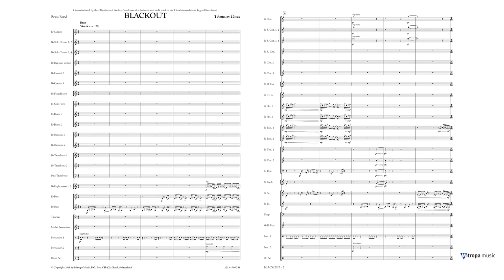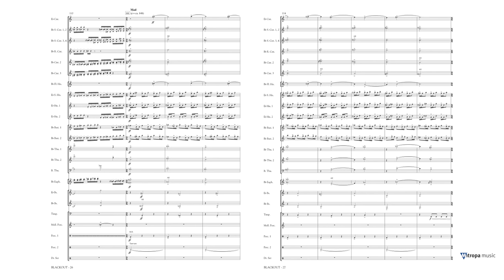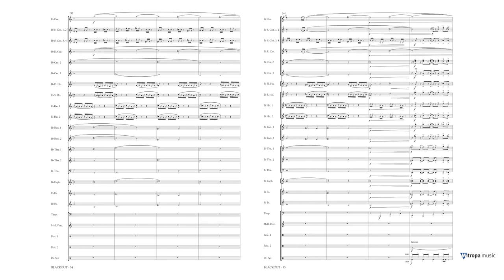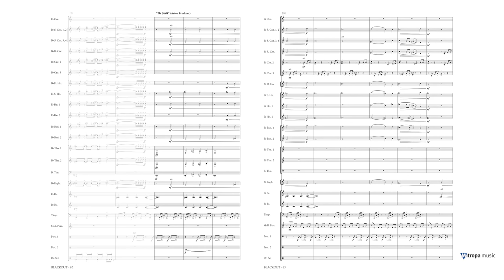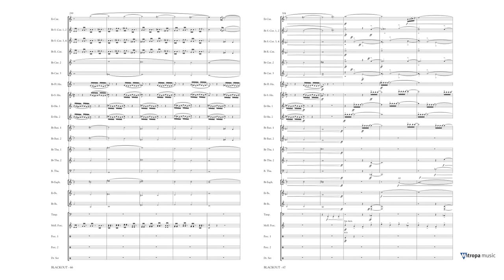Blackout - Thomas Doss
Mitropa Music Brass Band Grade 5
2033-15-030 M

The piece portrays the hustle, bustle, harshness and excessiveness of a city. Stocks and shares, banking, the Internet, consumerism and wanton materialism drive people to the very limits of their physical and mental well-being. A sudden blackout abruptly interrupts the hectic pace and then immediately all is calm…